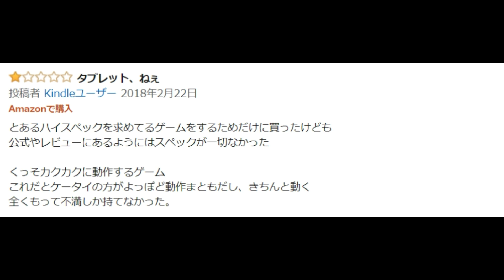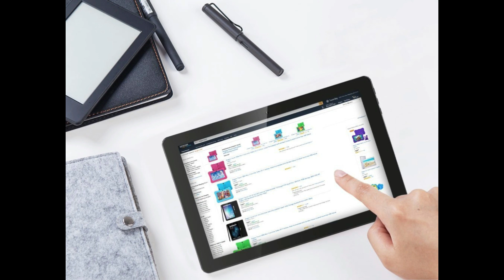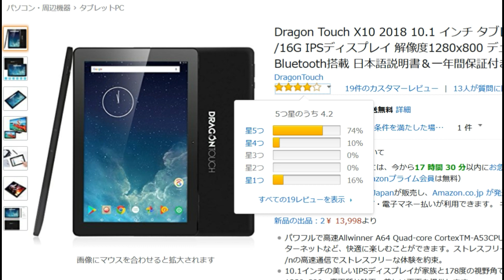人気のタブレット Dragon Touch X10 2018 なのに 星１個の低評価が．．．いったいなぜ？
国内だけではなく、海外でも人気の 10インチ Androidタブレット Dragon Touch X10 2018 しかし、Amazonの口コミを見ると★1個の低評価が！一体何が悪かったのでしょうか？

▼Dragon Touch X10 2018 販売ページ